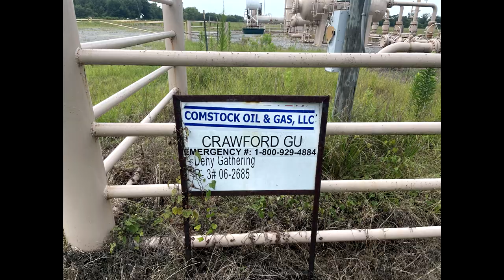Comstock Oil & Gas Crawford GU, Harrison County, TX (July 2021)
Comstock Oil and Gas, LLC
Crawford GU
Marshall, Harrison County, TX
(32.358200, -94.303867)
Filmed 7/24/2021 13:00 PM and 13:11 PM